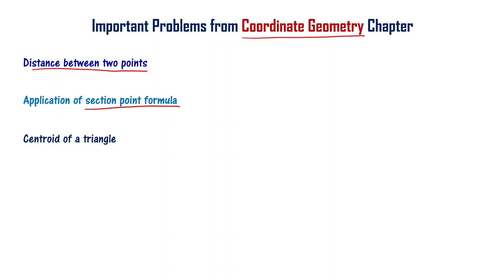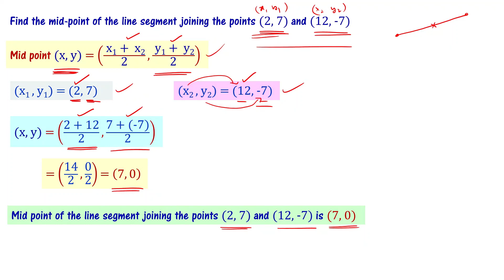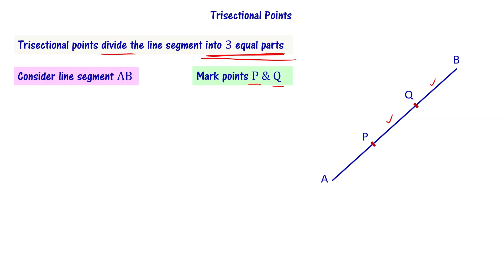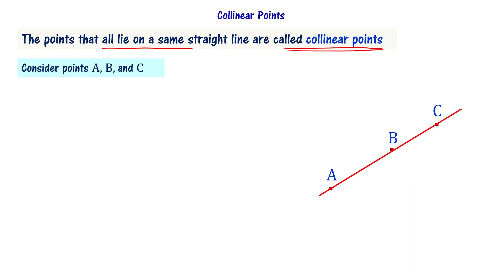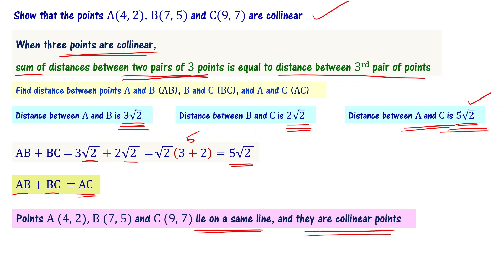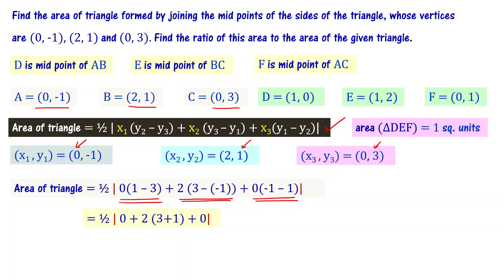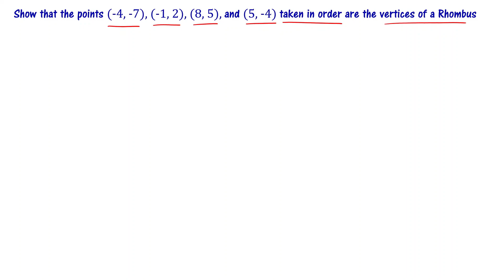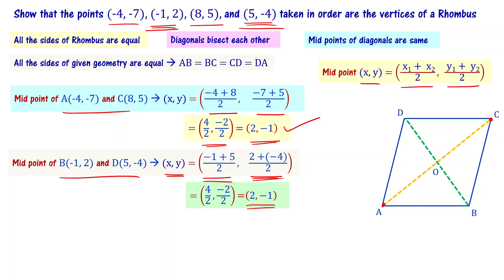Class 10 Maths Chapter 7 Coordinate Geometry Important Problems 2023 AP TS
10th class maths important questions 2023.  AP 10th class pre-final 2023. TS 10th class prefinal 2023. 10th Class maths coordinate geometry chapter very important questions. 8 important problems from class 10 maths chapter 7 coordinate geometry for 10th class public exam 2023.

We explain how to solve important problems from telangana and andhra pradesh class 10 previous year question papers. TS SSC and AP SSC Maths coordinate geometry chapter questions from old question papers are solved.